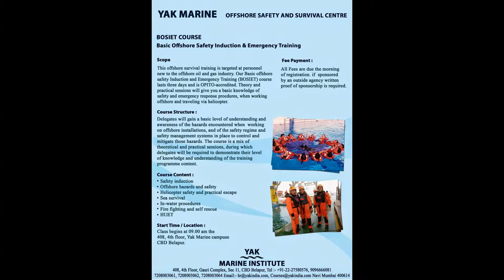Offshore courses India (India ghana Tanzania)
Offshore Training Courses in India Mumbai Africa GHANA CAMEROON
HUET
Hydrogen Sulphide Safety (H2S)
HAZMAT
Enclose Space Entry
MARPOL
Crane Operator
Basic Offshore Safety Emergency Training (BOISET)
Offshore Sea Survival Course
Rigging & Slinging
Forklift Operator Course
Crane Operator Course
HLO( Helicopter Landing Officer) Course
Stability & Ballest Control
Gas tester Course
Fast Rescue Craft Course
posted by Nilesh